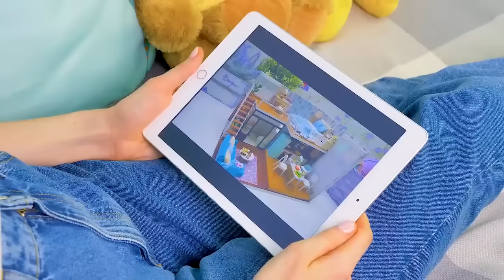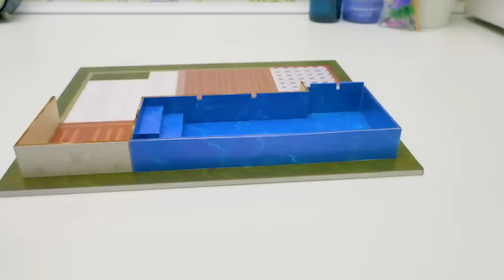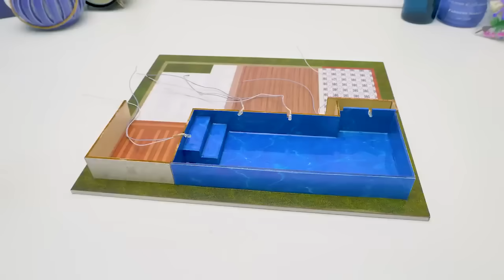本物プール付き！！DIYミニチュアモダンパーティーハウス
OPENING THEME
Title: Cuckoo